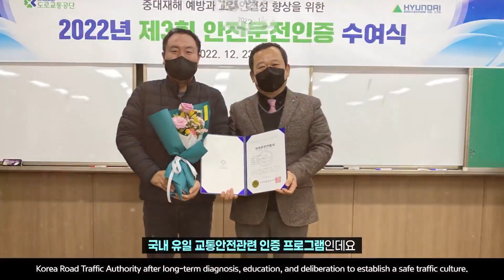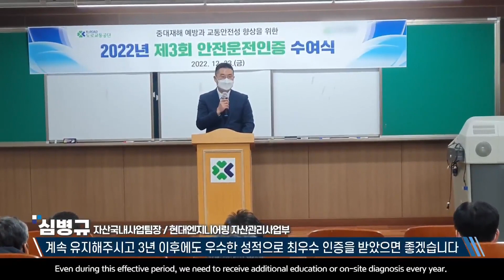현대엔지니어링, 41개 통근버스 협력사 도로교통공단 안전운전인증 획득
첫째도 안전! 둘째도 안전!
현대차그룹은 안전한 근무환경 조성을 위해 최선을 다하고 있는데요.

현대차그룹의 오피스와 공장 근무환경을 관리하는 현대엔지니어링 자산관리사업부에서 전국 41개 통근버스 협력사를 대상으로 안전운전인증 획득에 성공했습니다!

지난해 12월 23일 도로교통공단 경기지부에서 안전운전인증 수여식이 진행됐습니다.

안전운전인증이란? 안전한 교통문화 정착을 위해 도로교통공단 소속 전문가들이 직접 장기간 진단과 교육, 심의를 거쳐 수여하는 국내 유일 교통안전관련 인증 프로그램인데요.

현대엔지니어링에서 통근버스를 운영하는 총 41개 협력사가 바로 이 ‘안전운전인증’을 획득해 앞으로 3년간 유지하게 됩니다.

이제 현대차그룹 임직원들은 더욱 안전하고 편안하게! 통근버스를 이용할 수 있게 됐어요.

심병규 자산국내사업팀장 / 현대엔지니어링
인증을 받고 나서 이게 끝이 아니라 인증서가 3년간 유효합니다.

유효한 과정에서 매년 교육이라든지 현장 진단을 추가적으로 받아야 해서 계속 유지해주시고 3년 이후에도 우수한 성적으로 최우수 인증을 받았으면 좋겠습니다.

앞으로도 현대엔지니어링 자산관리사업부는 지속적인 기술개발과 외부 협력을 통해 안전하고 스마트한 근무환경을 조성하고 시장을 선도하는 자산관리사로서의 경쟁력을 더욱 강화할 계획입니다!